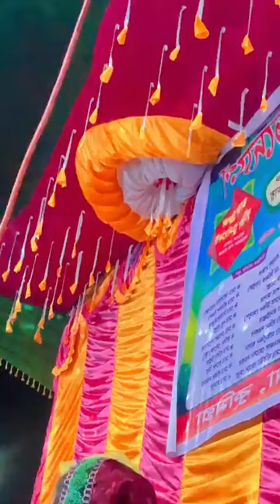রাসেল নুরী ও সাথী বৈদেশীর বাউল পালা গান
রাসেল নুরী-সাথী বৈদেশীর বাউল পালা গান